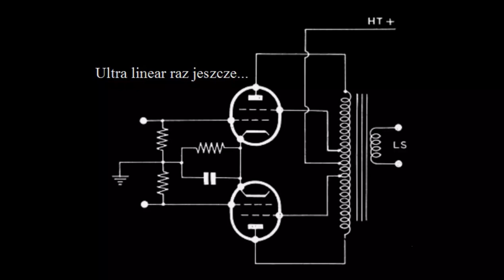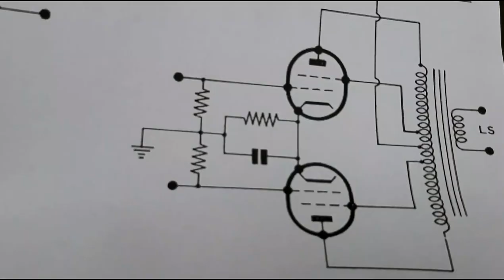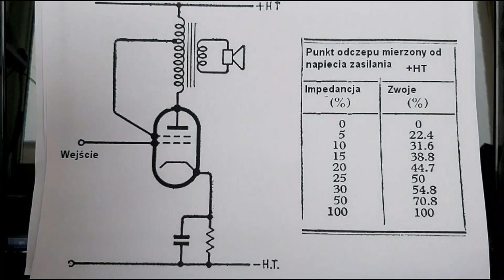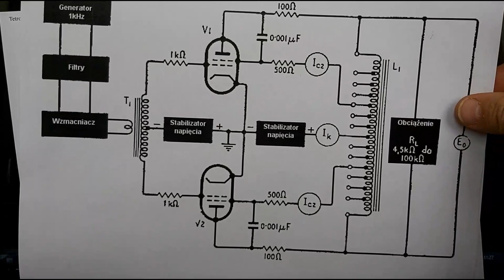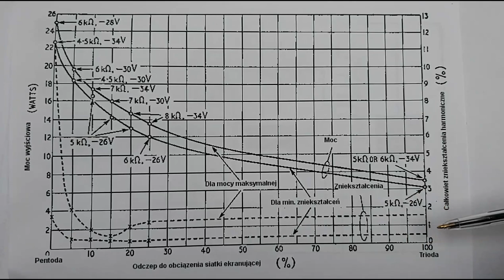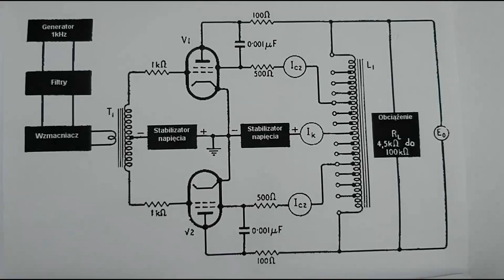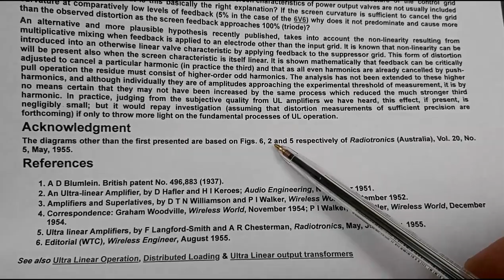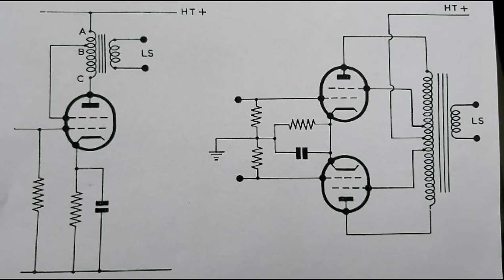Ultra - Linear jeszcze raz - Cz. VIII williamsonów (#140)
Po bitwie Ultra Linear - Q.U.A.D. przytaczam Wam jeszcze dwa artykuły o UL w formie podsumowania. Są one z okresu, gdy emocje patentowe już opadły i można było na serio pobadać ultra-liniowy stopień mocy.
Na końcu moje słowo podsumowania.
Pojawi się jeszcze temat związany ze wzmacniaczem Williamsona i jego modyfikacjami mającymi na celu stabilizację wzmacniacza, zwiększenie mocy wyjściowej lub usunięcie brumu z pierwszego stopnia. W grudniu pokażę high endowe rozwiązanie wzmacniacza Williamsona przy okazji omówienia williamsonów w Heathkit.
24:26 Powinienem powiedzieć Fonica W600f.